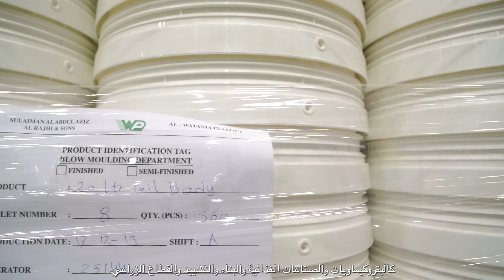Al Watania Plastics (WP)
بلاستيك الوطنية الاسم الأبرز والرائد إقليمياً في صناعة المنتجات البلاستكية حيث تعتبر إحدى أكبر منشآت تصنيع البلاستيك على مستوى الشرق الأوسط متخصصة في مجال الصناعات التحويلية وصناعة المنتجات البلاستيكية الاستهلاكية.

 Al Watania Plastics (WP) is the most prominent and regional leader in the manufacture of plastic products, as it is one of the largest plastic manufacturing facilities in the Middle East, specializing in the field of manufacturing industries and the manufacture of consumer plastic products.